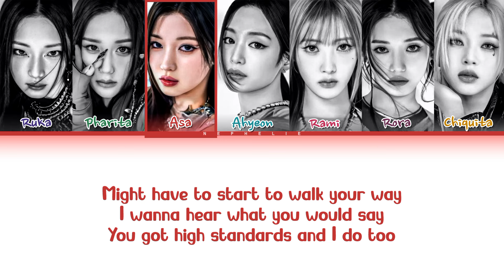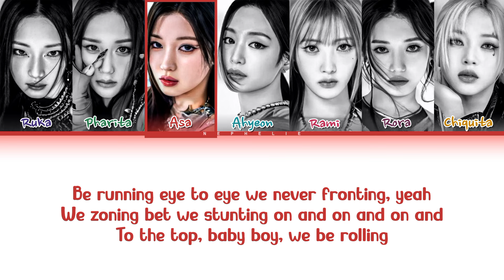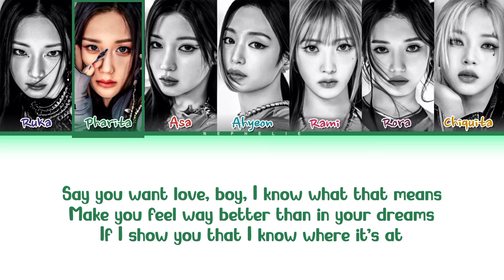BABYMONSTER (베이비몬스터) 'LIKE THAT' Lyrics (Color Coded Lyrics)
• Album: BABYMONS7ER
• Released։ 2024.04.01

[tags]:
babymonster
like that mv
babymonster lyrics
babymonster like that
like that babymonster
babymonster like that mv
babymonster like that lyrics
babymonster like that topic
babymonster like that color coded
babymonster like that color coded lyrics
babymonster like that line distribution
babymonster like that armenian
babymonster like that arm sub
babymonster like that hayeren
babymonster like that chroeograpy
babymonster like that instrumental
babymonster like that slowed + reverb
babymonster like that slowed
babymonster like that speed up
babymonster like that speed
babymonster like that acapella
babymonster like that karaoke
babymonster like that dance practice
babymonster like that music video
babymonster like that concert
babymonster like that live
babymonster like that stage
babymonster like that + you
babymonster like that album
babymonster like that audio
babymonster like that line
babymonster like that dance
babymonster like that reaction
babymonster like that fancam
babymonster like that easy lyrics
babymonster like that male version
babymonster like that demo
babymonster like that piano
babymonster like that nightcore
베이비몬스터 like that 가사
베이비몬스터 like that 해외반응
베이비몬스터 like that 노래
베이비몬스터 like that 커버
베이비몬스터 like that 직캠
베이비몬스터 like that 장기자랑
베이비몬스터 like that 댄스
베이비몬스터 like that mr제거
베이비몬스터 like that 앨범
like that 베이비몬스터 가사
like that 가사 베이비몬스터
베이비몬스터 like that live
베이비몬스터 like that 콘서트
베이비몬스터 like that 발음
베이비몬스터 like that 노래방
베이비몬스터 like that mp3
베이비몬스터 like that audio
베이비몬스터 like that 1시간 가사
베이비몬스터 like that 리액션
베이비몬스터 like that mv
nephelie
네펠리아

૮ ˶ᵔ ᵕ ᵔ˶ ა • ♡

BABYMOANSTER - LIKE THAT

I see that look upon your face
Something my mind cannot erase
If we keep staring then I might have to
Might have to start to walk your way
I wanna hear what you would say
You got high standards and I do too

'Cause all those girls
Know what you need
But I know, I know the way, the way
To make, to make sure you never leave

If I come close, baby, would you like that?
If I give some, would you give it right back?
If I show you that I know where it's at
Baby, would you like that?
Say you want love, boy, I know what that means
Make you feel way better than in your dreams

Yo, it's like that like that
How you run it right back
Know you on the right track
Queen ace blackjack
I be thinking way too much
I need to let it go
You be running through my mind
And I'ma let it show

'Cause ain't nobody stepping up to me
And saying nothing when I calling you
Be running eye to eye we never fronting, yeah
We zoning bet we stunting on and on and on and
To the top, baby boy, we be rolling

In my arms, my arms
In my arms, in my arms
My arms

• Members: Ruka, Pharita, Asa, Ahyeon, Rami, Rora, Chiquita